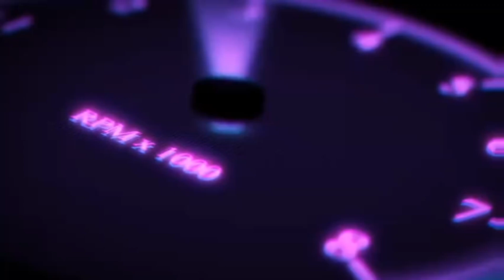Jugando El Evento De Champions | TheEmiliano YT